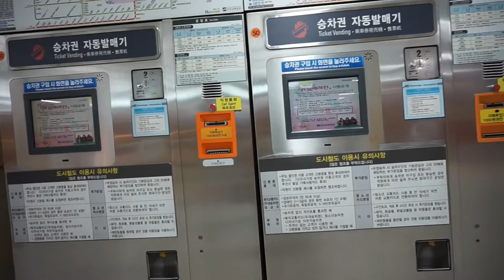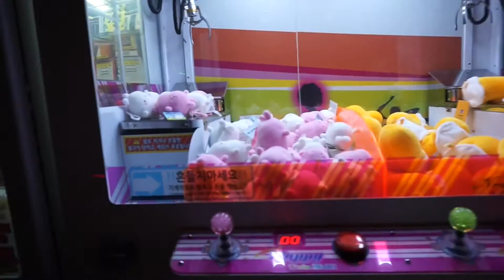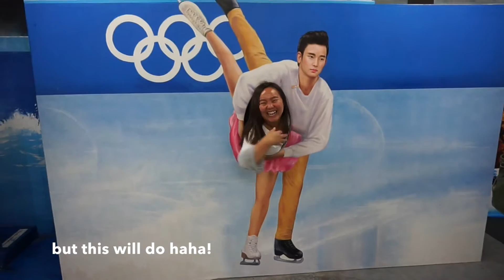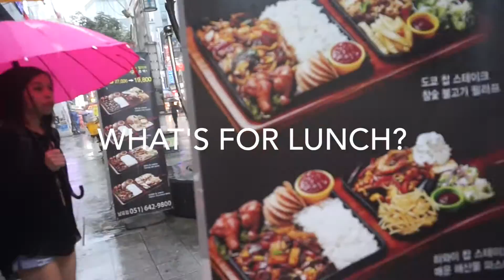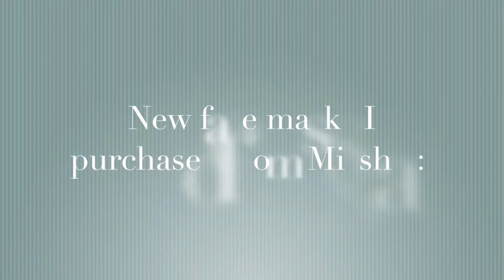Busan Trickeye Museum & Jagalchi Fish Market in Busan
BOOKING AN AIRBNB? USE MY LINK! :D
You’ll get ₩29,700 towards your first trip of ₩84,000 or more.

LOOKING TO TEACH ENGLISH IN KOREA?